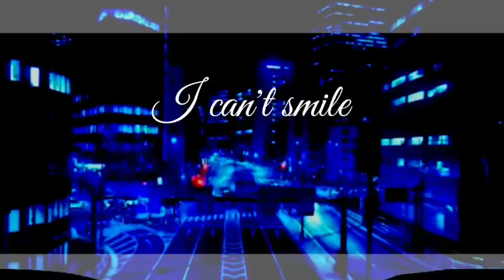(flipaclip) Five Fingers Meme (gift) (technically 4 but hey)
i almost forgot that charge's bday is the same as stats.
wait is it--

original by sagutoyas
audio - glass animals - toes

h

characters used:
charge - static(carma)
not mine

i repeat

it not mine

i dunt want this edgelord

Tumblr (not active): diamondsamson

Join in if you want to share your art which i can literally see and if you want you can chat with me and make some frens!